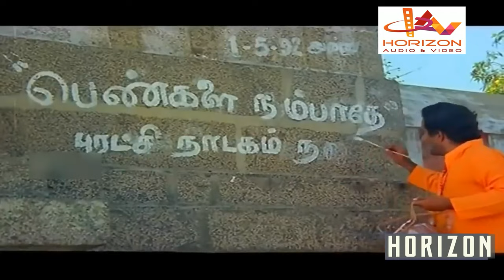Parvathi Ennai Paradi (1993) | Tamil Super Hit Full Movie | Sri Parvathi | Srividya | Vijayakumar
Parvathi Ennai Paradi is a Tamil-language film directed by V. Sekhar.
The film stars Saravanan, Sri Parvathi,  Vijayakumar, Janagaraj and Srividya in lead roles.
The film, produced by K. R. Gangadharan, its musical score by Ilaiyaraaja and was released 1993